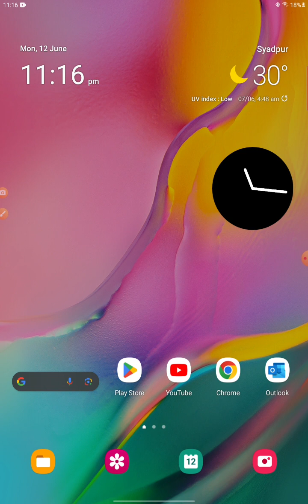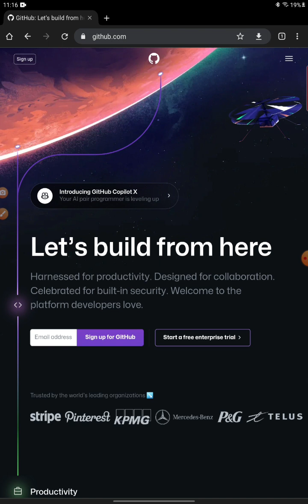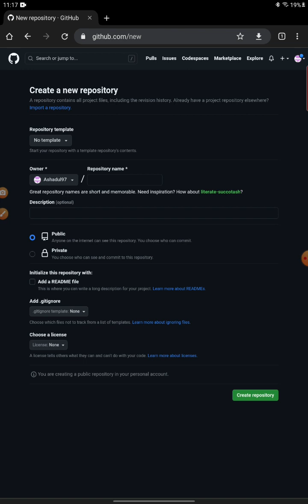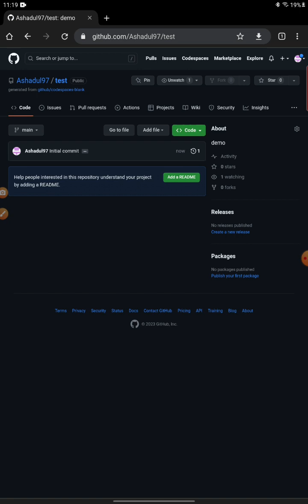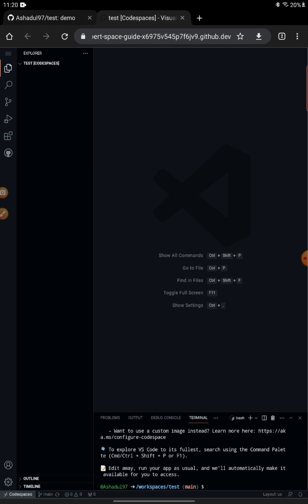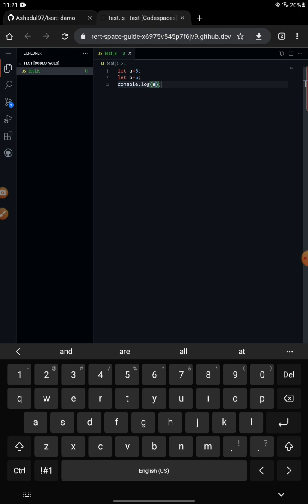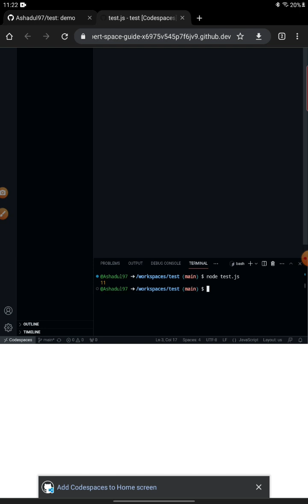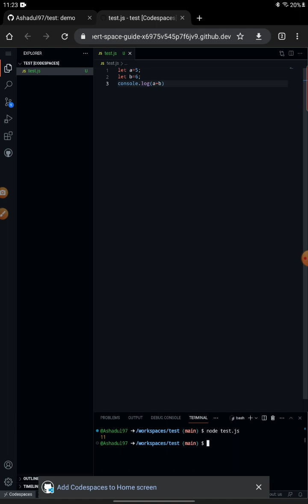Mobile Programming Made Easy: VS Code and GitHub Tutorial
In this video, we will show you how to harness the power of VS Code and GitHub right on your mobile device for seamless programming on the go. Whether you're an aspiring developer or a seasoned coder looking to enhance your productivity, this tutorial will guide you through the process step by step.

Join us as we demonstrate how to set up and configure VS Code on your mobile device, allowing you to write, edit, and debug code from anywhere. We'll also explore the integration with GitHub, enabling you to collaborate with teammates and manage your projects efficiently.

No longer restricted to a desktop or laptop, you can now harness the capabilities of VS Code and GitHub in the palm of your hand. Say goodbye to the limitations of traditional programming setups and unlock the potential of mobile programming.

Don't miss out on this valuable tutorial that combines the power of VS Code, GitHub, and the convenience of mobile programming. Let's dive in and revolutionize the way you code on your mobile device!